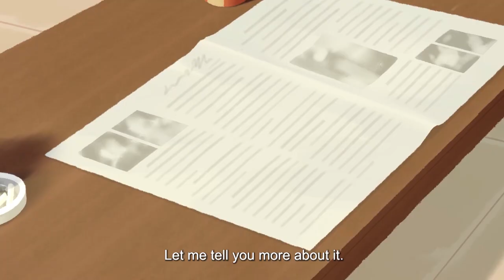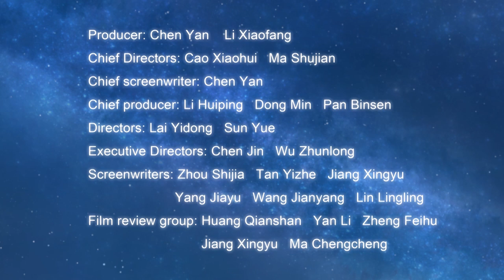Nan Rendong: Father of (FAST The Eye of Heaven) ep04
This animation was produced by Hangzhou AU Culture&Technologies Co., Ltd. (China), and was under the guidance of Chinese Society for Science and Technology Journalism.
It tells the stories of Nan Rendong who made scientific innovation, served the country and benefited people. It also shows his spirit of being a scientist who deeply loved his motherland, dared to be a pioneer in research, and was indifferent to fame and wealth.
The screenplay of the animation is adapted from the long documentary literature "The Eye of Heaven" written by Chen Yan, which is based on the stories of Nan Rendong and his colleagues who built China’s Five-hundred-meter Aperture Spherical Telescope (FAST), namely the Eye of Heaven. Through the perspective of a cartoon character AU about how FAST is made, it is hoped that young people, after watching this film, will get interested in science, learn the spirit of scientists and strive for their scientific dreams.